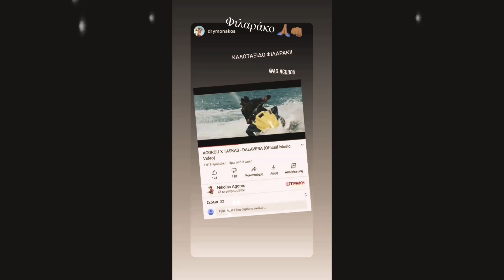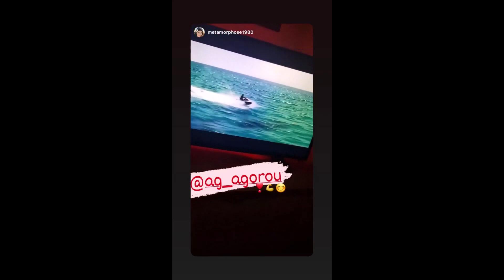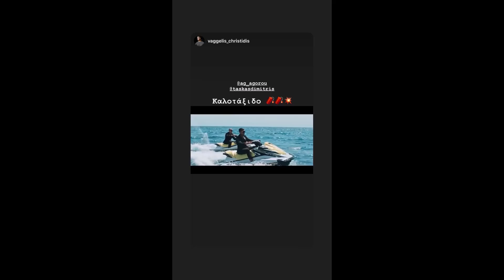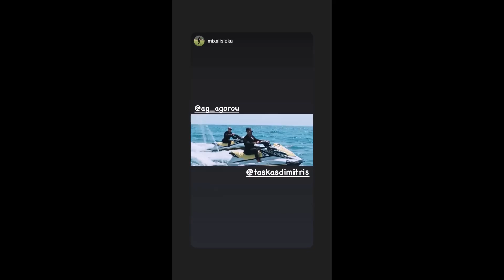ΝΙΚΟΛΑΣ ΑΓΟΡΟΥ(storys)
Η ΖΩΗ ΕΙΝΑΙ ΩΡΑΙΑ ΝΑ ΤΗΝ ΧΑΡΑΜΙΖΟΥΜΕ ΜΕ ΜΙΣΟΣ  ΜΕΤΑΞΥ ΜΑΣ.Η ΖΩΗ ΕΙΝΑΙ ΑΓΑΠΗ ,ΧΑΜΟΓΕΛΟ,ΑΙΣΙΟΔΟΞΙΑ,ΠΥΓΜΗ.ΔΙΕΚΔΙΚΗΣΗ ΤΩΝ ΘΕΛΩΝ ΣΟΥ.ΑΓΑΠΑΤΕ ΘΑ ΝΟΙΩΣΕΤΕ ΚΑΛΥΤΕΡΑ,ΑΛΛΩΣΤΕ ΤΙ ΕΧΟΥΜΕ ΝΑ ΜΟΙΡΑΣΟΥΜΕ.Ο ΚΑΘΕΝΑΣ ΣΕΒΑΣΜΟ ΣΤΑ ΠΙΣΤΕΥΩ ΤΟΥ ΑΛΛΟΥ ΟΤΑΝ ΔΕΝ ΕΙΝΑΙ ΚΑΤΑΣΤΡΟΦΙΚΑ ΓΙΑ ΕΜΑΣ.